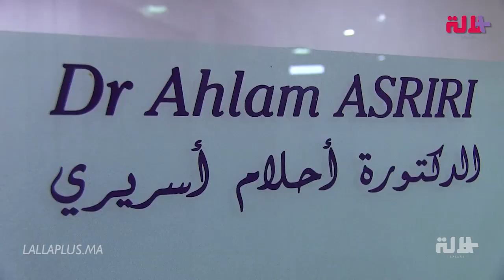يعاني منها كثيرون.. تعرفوا على أحدث الطرق لعلاج الهالات السوداء مع الدكتورة أحلام أسريري